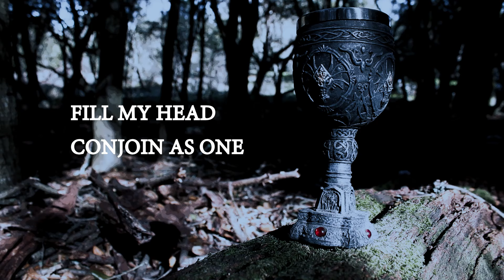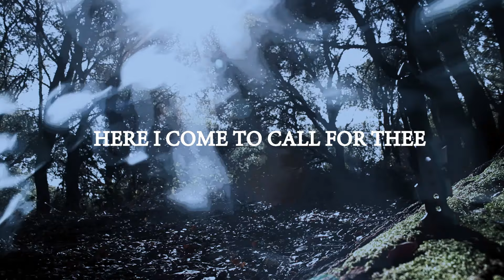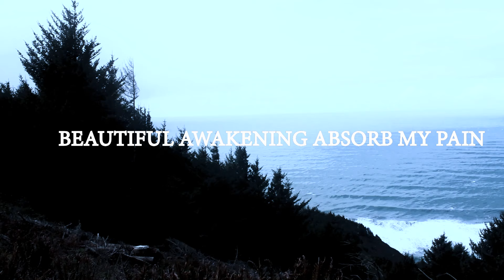ARCANE EXISTENCE - Conclave (Official Lyric Video) Symphonic Death / Black Metal | The Circle Pit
ARCANE EXISTENCE - Conclave
Album: ARCANE EXISTENCE - Colossus
Genre: Symphonic Death Metal / Black Metal
Location: California 🇺🇸
For fans of: Dimmu Borgir, Fleshgod Apocalypse, Carach Angren, Watain, Abigail Williams, Cradle of Filth, Dark Fortress, Epica, Nightwish, Delain

California-based symphonic death metal/black metal faction Arcane Existence is excited to announce the upcoming release of their second album, Colossus. The album is set for release on August 20th. German fantasy artist Nele Diel handled the cover art for Colossus and the album was engineered, mixed, and masted by Nick Loiacono at Fang Studios.

Arcane Existence initially began as the solo project of Bay Area, California multi-instrumentalist Kiera Pietrangelo in 2016. With the help of two studio musicians adding vocals to her music, Kiera released the project's debut album, The Dark Curse in 2017. Buoyed by a stronger-than-expected reception, Arcane Existence then evolved into a full band line-up whose contributions to Colossus expand and enhance the already multifaceted approach to symphonic extreme metal the group was known for.

On Colossus, Arcane Existence further expands and unfurls their vision for hard-to-pigeonhole symphonic black/death metal. From start to finish, the album's thirteen tracks, ranging from two minutes to over six minutes in length, draw from a deep well of black metal and death metal influences to create theatrical and engrossing music you'll want to keep coming back to. From ethereal and clean sung driven to deathly and complex, interwoven with strong keyboard and harp melodies and often frenetic drumming, Colossus melds disparate realms into a beautifully cohesive brand of symphonic metal that's all their own.  Arcane Existence - Colossus may very well surprise you and wind up among your favorite releases of 2021.

The album will strongly appeal to fans of bands such as Dimmu Borgir, Fleshgod Apocalypse, Carach Angren, Watain, Abigail Williams, Cradle of Filth, Dark Fortress, Epica, Nightwish, and Delain.

Arcane Existence Band Statement Regarding Colossus

"‘Colossus’ is a journey through a mystical land following a cult’s quest towards reaching the Colossus castle. Each song paints a different phase of the cultists' internal conflicts of breaking through their own mind’s illusions. The lore of ‘Colossus’ is told through hauntingly angelic singing and inhumanly dynamic gutturals. Melodic piano and dramatic layers of orchestrations trace the lingering and thematic guitars that create the magical sound space. The foundation of ‘Colossus’ is driven by the ritualistically thunderous drums and rhythmic dark bass. ‘Colossus’ is an intense cultivation of Arcane Existence’s sound and represents the collaborative effort as a full band for the first time."

ARCANE EXISTENCE - Conclave (Official Lyric Video) Symphonic Death / Black Metal

Released in association with ARCANE EXISTENCE